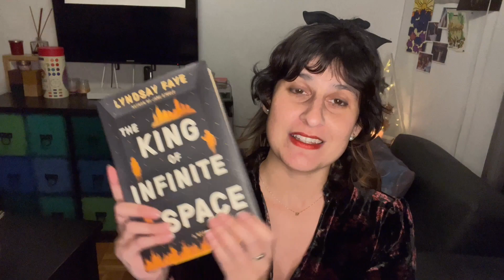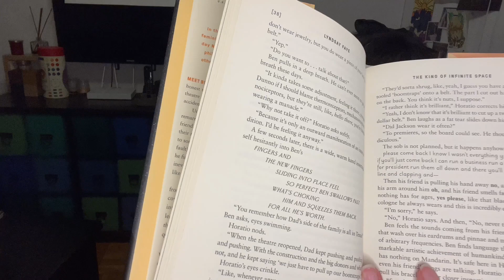it's my (channel's) birthday! | Booktube Anniversary/Birthday Tag 📚 ✨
Welcome to Reading with Mani | ✨📚
July 9th was my channel's anniversary, so here I am doing this tag for the first time!

✨ TAG QUESTIONS:
1. How many years on Booktube are you celebrating?
2. How have you changed from your first video to now?
3. What has kept you motivated to keep making videos?
4. What are three of your favourite videos that you’ve made in the past year and why?
6. What have you struggled with on Booktube and how did you overcome it?
7. Have you had to deal with negative feedback or comments? How do you handle it?
8. Choose one moment from the last year on Booktube that you would like to relive?
9. What is the best book you've read this past year?
10. Where do you see your channel in one year’s time?
11. What piece of advice would you give to someone thinking of starting Youtube?